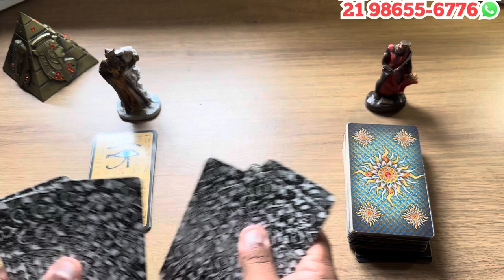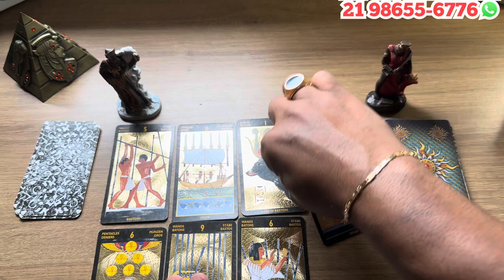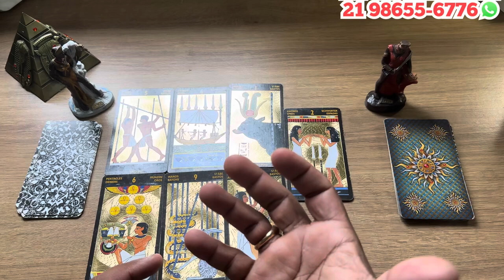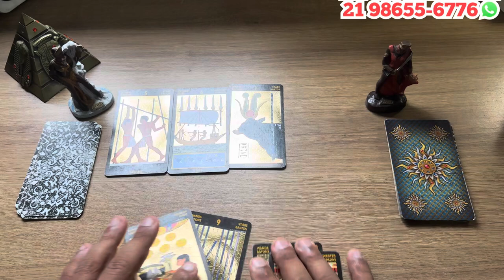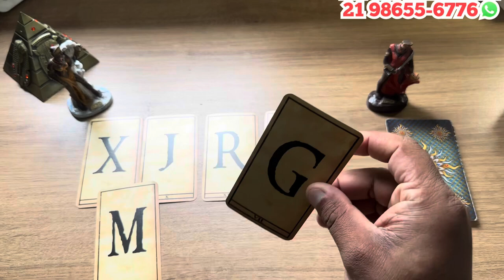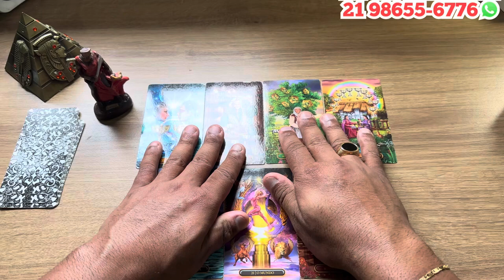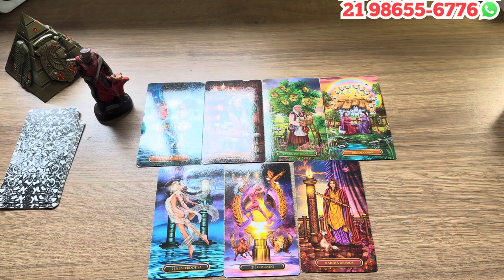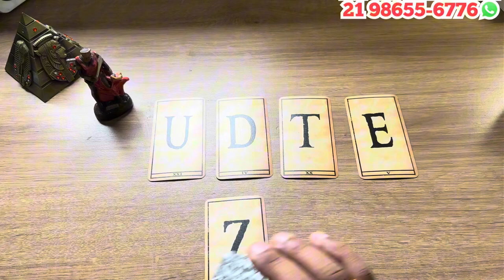🕯️✨Como está a cabeça e o coração dele(a) em relação a você hoje?